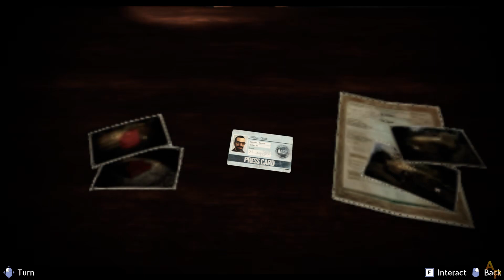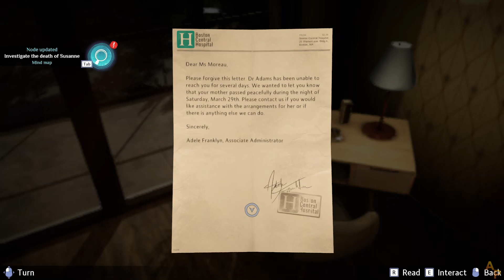Agatha Christie - Murder on the Orient Express (2023) - [09] - [Ch. 5 Part 2] - English Walkthrough